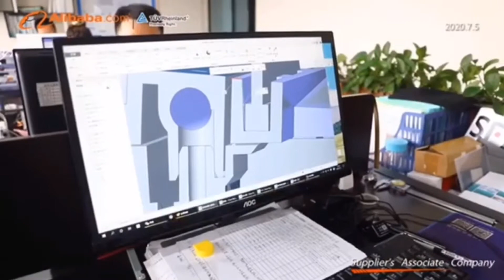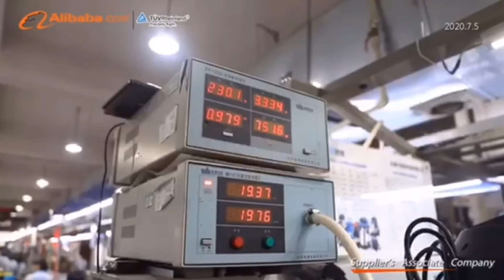Sippon Vacuum Cleaner Canton fair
Hello My dear customers,
Welcome to Visit our online Canton fair Streaming during October 14TH-24Th.
In the ten days 24 hours, you will see we display our vacuum cleaners in our showroom online. Then you can easily communicate with us person to person, choose your interesting models under your own consideration. It can be done anytime any where. And in this way, no cost, no hassle. Even better you can make your work mcuh more easier and productive.

First brocast Start time: 15TH, OCTOBER 2020; 15:00 (UTC: +08:00)
The Last End Day: until 24TH, OCTOBER 2020

Pls must come to have a visit.